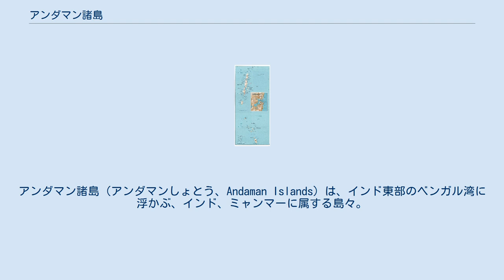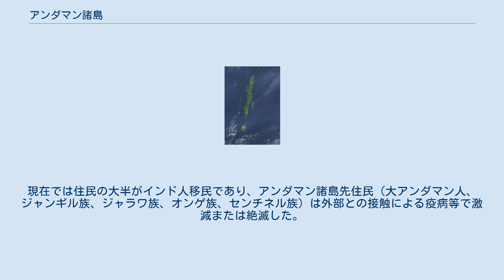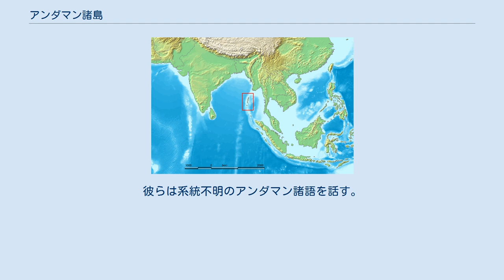アンダマン諸島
アンダマン・ニコバル諸島
アンダマン諸島（アンダマンしょとう、Andaman Islands）は、インド東部のベンガル湾に浮かぶ、インド、ミャンマーに属する島々。
南の方にあるニコバル諸島と共に、インドの連邦直轄地域アンダマン・ニコバル諸島を成している。
また数島はミャンマーに属す。
 北緯10度30分から13度30分にわたって大小302の島々が連なる。
さらに南には、19の島々からなるニコバル諸島がある。
 面積は6,340km2で、人口は34万3125人（2011年）、中心地はポートブレアである。
 住民の多くが南アンダマン島、中アンダマン島、北アンダマン島の3島に集中し、残りの小アンダマン島など276余りの島々は、ほぼ無人である。
いずれの島ともほぼ低平で、最高点は738mにすぎない。
2月から4月にかけては雨がやや少ないが年中、高温多潤である。
南アンダマン島にある、中心都市のポートブレアでは最も寒い月でも23.7度ある。
 2004年のスマトラ島沖地震では、震源が近いこともあり、津波も含めて被害が大きく、住民の生活が破壊され、大きな地形の変化が見られた。
 特筆する産業はほとんどなく、熱帯モンスーン下におけるジャングルが最大の資源である。
アンダマン紅木をはじめとする木材、コプラ、ココナッツ、ゴムなどの林産物が貴重な輸出品である。
近年は軟材を用いたマッチの製造工業が盛んになってきている。
 島の面積のわずか4%が耕地化されているにすぎず、米、トウモロコシ、豆、キビ類が栽培されているものの、食料穀物は自給できず輸入に頼っており、チェンナイおよびコルカタがインド大陸への窓口となっている。
 最近は観光産業にも力を入れている。
 1754年11月、デンマーク＝ノルウェーの当局者の会議がトランケバルで開催された。
アンダマン・ニコバル諸島を植民地化し、コショウ、シナモン、サトウキビ、コーヒー、綿花を植えることが決定された。
 1755年12月、デンマーク＝ノルウェーの入植者がアンダマン諸島に到着。
しかし植民地ではマラリアが発生するため、1848年に定住地が永久に放棄されるまで何度も挫折が繰り返された。
この散発的な占領は、オーストリアやイギリスなどの他の植民地勢力の島々への進出につながった 1777年にアンダマン・ニコバル諸島は、他のインド植民地とともに勅許会社（デンマーク・アジア会社）から政府に引き渡され、デンマーク＝ノルウェーの直轄植民地になった。
 17-18世紀にかけて、ヨーロッパの勢力、特にイギリスがアンダマン諸島を訪れるようになった。
1789年、アンダマン・ニコバル諸島のうちアンダマン諸島がイギリス植民地となった。
英海軍のコール・ブルックとアーチバルド・ブレアがアンダマン諸島に居留地を建設できないか調査を行った。
 1857年にインド大反乱が起きると、イギリスはアンダマン諸島を反乱に加わった政治犯の流刑地に選んだ。
翌1858年5月に最初の流刑者200人がポートブレアに上陸し、3か月経たないうちに流刑者数は773人に増えた。
 イギリスは、1896年から十数年かけて、今も建物の残る大監獄・セルラー刑務所を建設した。
またポートブレア沖合のロス島に教会、病院、郵便局等の施設を建設し、支配拠点を築いた。
 1857年以後、アンダマン諸島はイギリスに対して反乱を起こした政治犯の流刑地となり、インドやビルマから多くの流刑者がこの地に送られたことにより人口が増加した。
のちにビルマ人、インド人の移民が加わり、原住民との混血を繰り返し、現在の住民構成となった。
住民の多くは第一次産業に従事している。
現在では住民の大半がインド人移民であり、アンダマン諸島先住民（大アンダマン人、ジャンギル族、ジャラワ族、オンゲ族、センチネル族）は外部との接触による疫病等で激減または絶滅した。
彼らは系統不明のアンダマン諸語を話す。